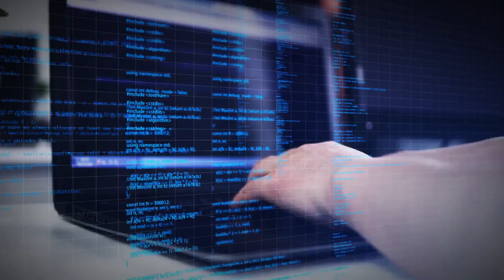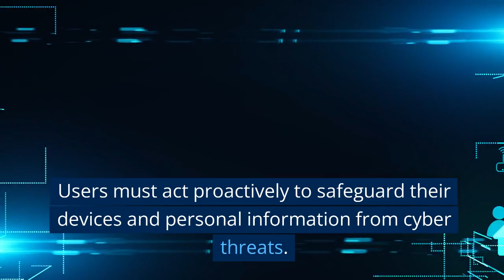Almost 1 Million Routers Vulnerable to Hijacking | MikroTik RouterOS Hack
Almost 1 Million Routers Vulnerable to Hijacking | Critical MikroTik RouterOS Hack Revealed

A shocking security flaw has been exposed, putting nearly 1 million routers at risk of remote hijacking. Discover the critical vulnerability, CVE-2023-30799, that allows hackers to gain control of affected routers without leaving any trace, posing a grave threat to users' data and privacy.

This flaw specifically targets routers running the widely-used MikroTik RouterOS system, known for its history of weak security measures.

In this eye-opening video, we explore how exploiting this vulnerability on MikroTik devices is alarmingly simple. With a default "admin" user that is easily discoverable and shockingly, around 60% of users not changing this setting, these routers become prime targets for malicious actors. Lack of protection against brute force attacks further increases the risk.

Once hackers gain entry, they can escalate their access to Super Admin, gaining complete control over the router and its operations. Notably, security researchers have even developed their own exploit, bypassing any defenses and loading malicious files via the router's interface.

To counteract this alarming threat, MikroTik has released a crucial patch. Learn how to apply this update immediately by visiting the MikroTik website and protect your router from potential hijacking attempts.

However, the patch does not completely eliminate the underlying weaknesses in MikroTik routers. Our experts provide essential advice, including disabling Winbox and restricting access to specific IP addresses, to bolster your router's security.

As the number of connected devices in homes rises, securing routers has become paramount. Watch this video to understand why users must act proactively to safeguard their devices and personal information from cyber threats. Implementing updates promptly and adopting additional security measures can help protect against potential attacks, ensuring a safer online experience for everyone.